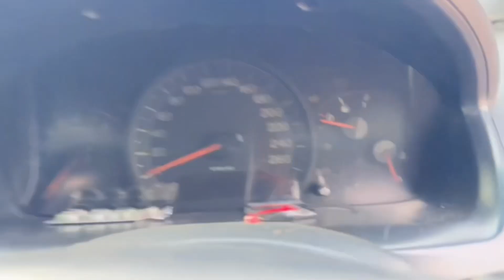3 Million ki Turbocharged CL9 🔥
In this video i review a car name Honda Accord CL9
Video Recorded by iphone 15 plus

 Car Location : KARACHI